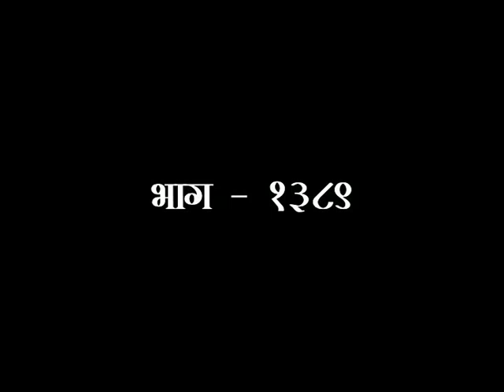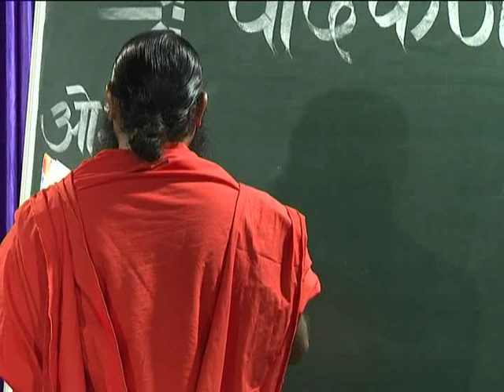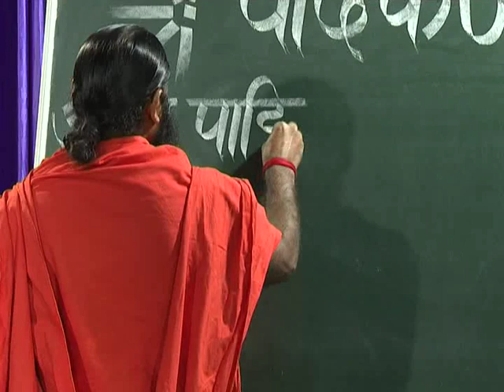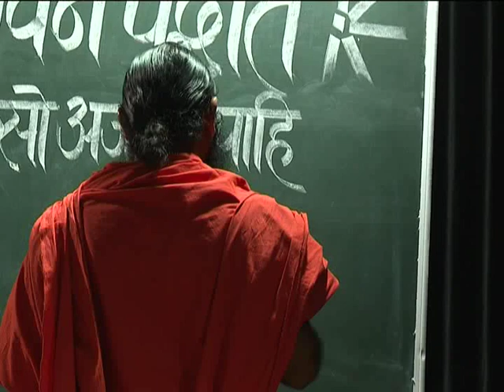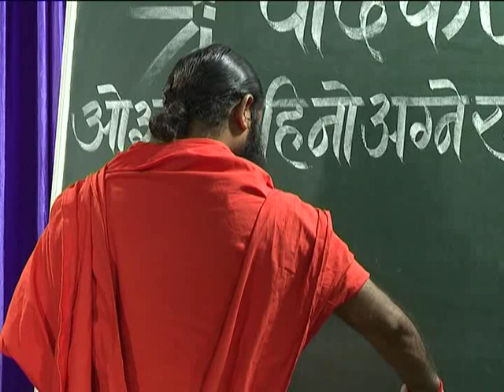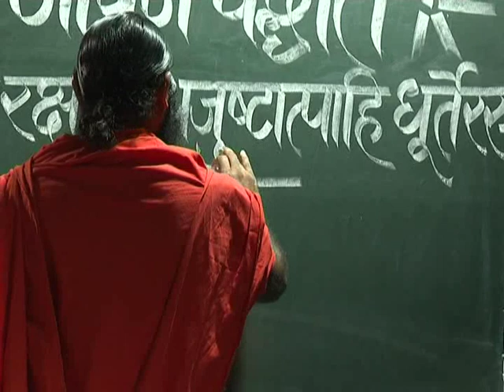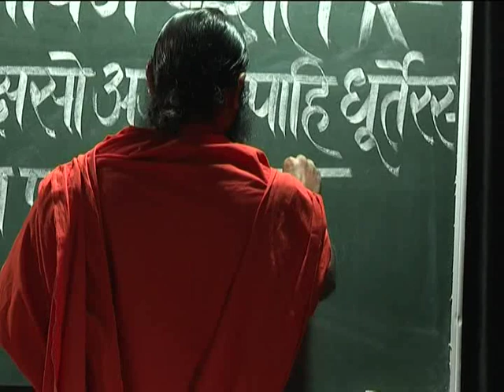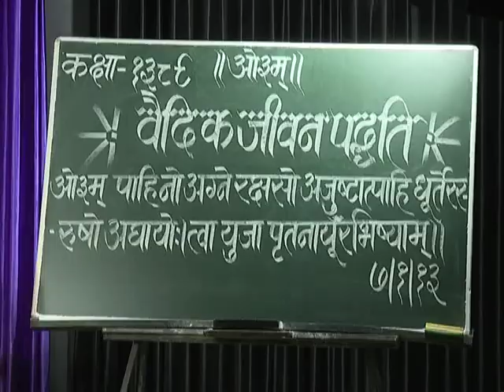वैदिक जीवन पद्धति भाग - 1389 || स्वामी परमार्थदेव जी || वैदिक चैनल || Vedic Channel